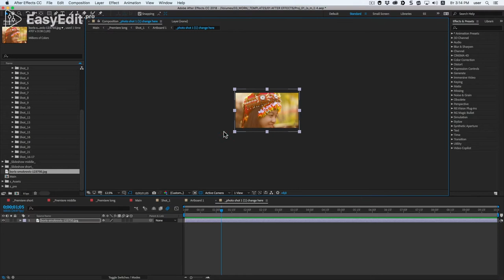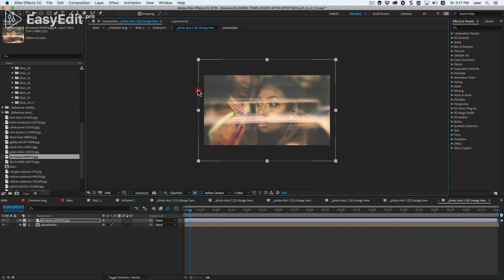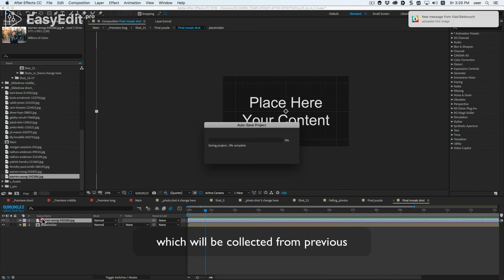How to edit Slideshow Template in After Effects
🔻Looking for the perfect slideshow?  You’ve found it!
It contains all the coolest ideas for presenting your photos. We picked up the perfect music and made 3 montage versions. Thanks to this template you can create a video with your memories and have you, friends and relatives, pleased! Perfect for a wedding presentation. Customise an elegant video project, for all occasions. At the end of the presentation, we’ve prepared a bonus - Mosaic photo reveal.

Showcase 84 photos to reveal a special image of someone for their birthday, wedding, travel destination, anniversary, Xmas, Easter, special occasions. Drag and drop in your photos, adjust the position of each to your liking, add audio. Hit render!

Template consist of 3 montage versions

Short - 1:12 - 52 placeholders
middle - 1:41 - 71 placeholders
long - 2:18 - 84 placeholders

Project Features
- HD 1920 ×1080
- Duration: 1:12, 1:41, 2:18
- 84 Placeholders for photo
- Modular structure
- Music not included, you can get it

Why choose it
-  Video Tutorial how to use in After Effects
-  After Effects from CC 2014 and above
-  1080x1920
-  Modular Structure
-  84 placeholders
-  Fully Customizable
-  Fast Rendering
-  Unlimited colors
-  Custom Size
-  100% After Effects

Support

License

Before buying please read the Envato licence rules and FAQ about licenses
*You can use the one-time purchase  regular license to make multiple videos, but only for one channel, client, product and for non-commercial purposes.

*Exception only for this template: if you buy the extended license , you can use the template for multiple clients and commercial purposes.